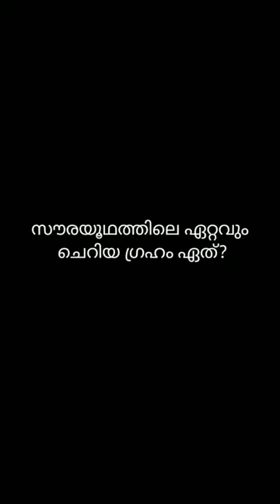Q3. സൗരയൂഥം (solar system) /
സൗരയൂഥം (solar system) /

eExplorationAstronomy Planets NASA Mars Jupiter Saturn VenusMercury Earth SolarEclipse Asteroid Comet SpaceScience Exoplanets Astrobiology Stargazing SpaceDiscoveries Interplanetary Planetarium HubbleTelescop SpacePhotography AlienLife OuterSpace CosmicWonders BlackHoleSpaceTechnology RocketScience SpaceX SolarPowerpaceResearchAstronomicalEvents Galaxies CelestialBodies Meteorite SpaceNews AstroPhysics#SolarSystemFacts#CosmicJourney